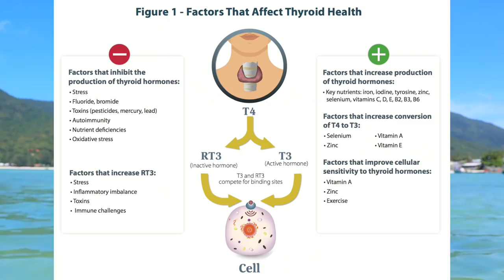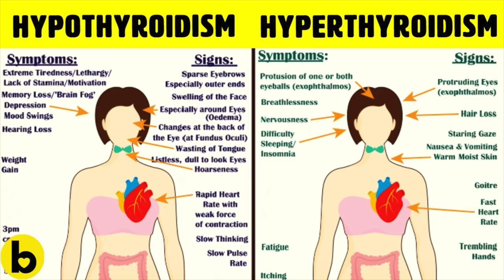How Long Will It Take To Lose Weight With Intermittent Fasting?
USA and UK Online Hormonal Profile Test's Are Linked Below:

(USA) HealthConfirm Hormone Vitality Test Plus (For Female or Male, Does Not Include Thyroid Tests)
4 Essential Thyroid Hormone Profile Tests

Do you want some of the cleanest, highest quality fitness nutritional supplements money can buy? Because If so check out the links and coupons given below!

vpcma

A lot of people who start intermittent fasting such as the 16/8 intermittent fasting diet or one meal a day diet do so for weight loss reasons.And the question i hear from people who are doing intermittent fasting for weight loss wonder how long will it take to lose weight with intermittent fasting?

So in this video “How Long Will It Take To Lose Weight With Intermittent Fasting?” i answer this question fully and i also share with you some reasons why you may not be getting the weight loss results you desire or why you have hit a plateua with your intermittent fasting weight loss journey.